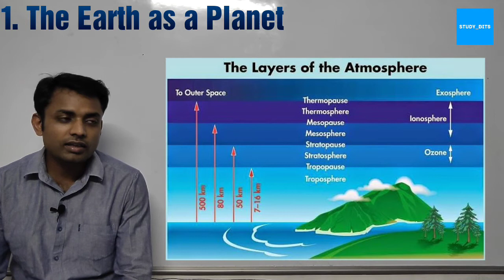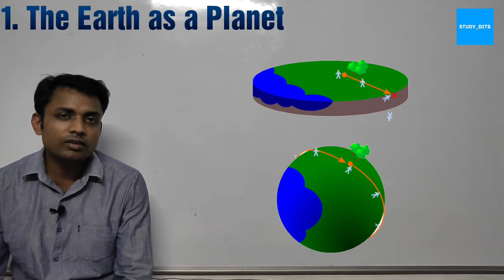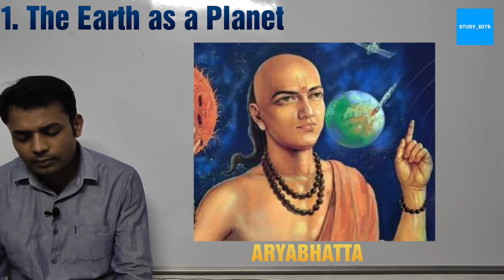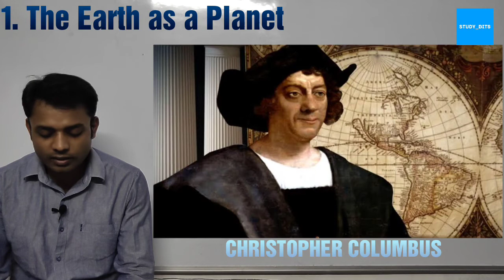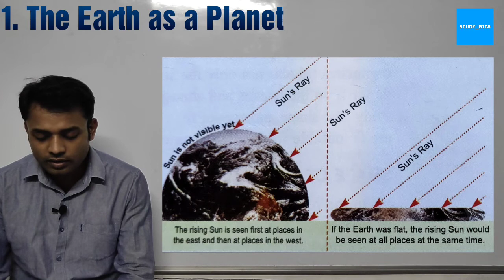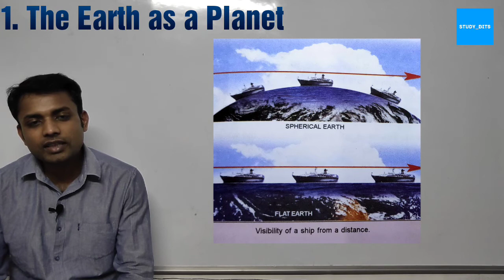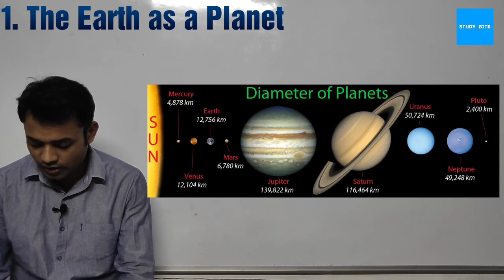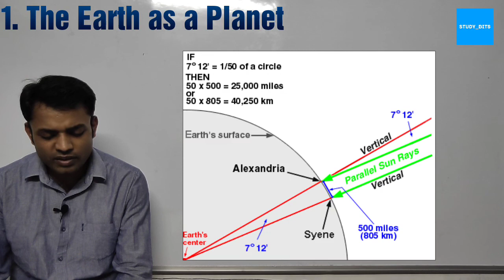ICSE CLASS : 9 GEOGRAPHY DISCOVERING THE WORLD CH : 1 THE EARTH AS A PLANET PART : 1 2020 - 2021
ICSE CLASS : 9 GEOGRAPHY DISCOVERING THE WORLD CH : 1 THE EARTH AS A PLANET PART : 1

In this video class 9 geography chapter 1THE EARTH AS A PLANET discussed. This video is for all the students who are studying in class 9 of ICSE, CBSE & STATE BOARD  & also for all the persons who wants to know about the earth..

If u have any doubt...please write in the comment box. u r most welcome